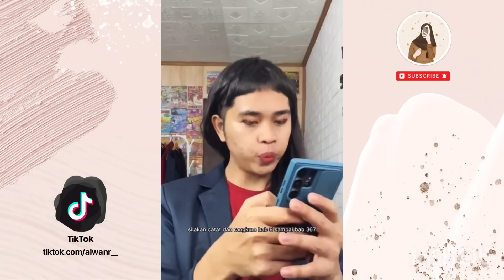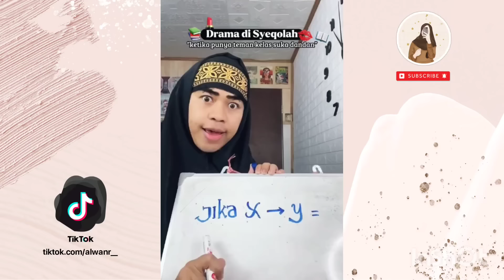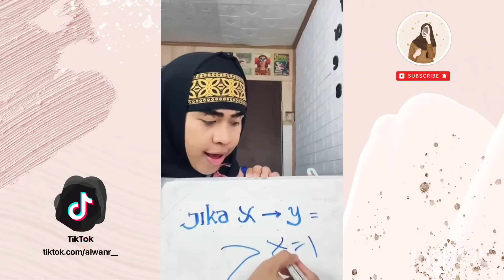DRAMA DI SEKOLAH - Habis Olahraga 🤧